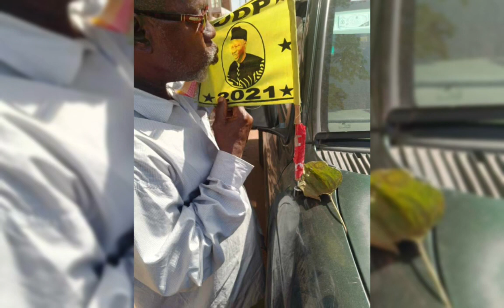Ousainou Darboe -Allay Nfong Saa Jeh ( Ousainou)mixed by DJ Criminal Doctor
The song specially dedicated to the party leader and the Presidential candidate of the United Democracy Party towards his tireless efforts and courage to challenge the dictator jammeh..